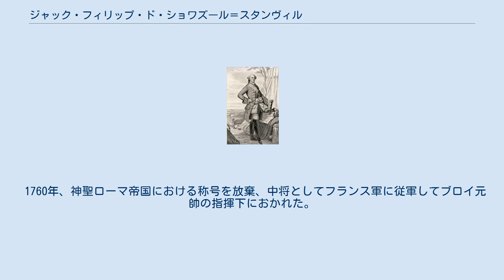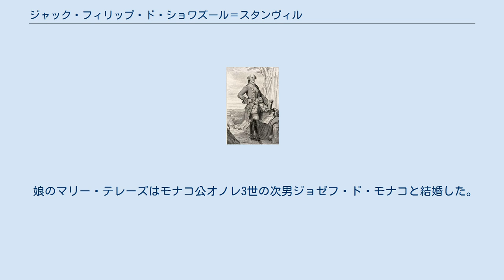ジャック・フィリップ・ド・ショワズール＝スタンヴィル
ジャック・フィリップ・ド・ショワズール＝スタンヴィル ジャック・フィリップ・ド・ショワズール＝スタンヴィル（フランス語: Jacques Philippe de Choiseul-Stainville、1727年9月6日 リュネヴィル - 1789年6月2日 ストラスブール）は、フランス王国の貴族、軍人。
1783年にフランス元帥に叙され、1786年に兄のエティエンヌ・フランソワからショワズール＝スタンヴィル公爵とドンマンジェ男爵（baron de Dommanges）の称号を継承した。
 ジャック・フィリップ・ド・ショワズール＝スタンヴィルは12世紀以来という古い家系であるショワズール家の出身だった。
彼はマリア・テレジアのオーストリア軍に従軍、竜騎兵連隊の隊長を務めたのち1759年に聖イシュトヴァーン騎士団団長、神聖ローマ皇帝フランツ1世の侍従、軽騎兵連隊の大佐、少将、中将などと昇進した。
 1760年、神聖ローマ帝国における称号を放棄、中将としてフランス軍に従軍してブロイ元帥の指揮下におかれた。
その後、七年戦争の終戦までドイツを転戦、フランス擲弾兵連隊などを指揮した。
 1770年、ロレーヌの州知事に任命され、1783年6月13日にフランス元帥に叙された。
1788年、アルザスの州知事に任命された。
1786年2月2日に国王騎士団の騎士に叙され、同年にスタンヴィル公爵という名誉称号を得た。
1789年、ストラスブールで死去した。
 娘のマリー・テレーズはモナコ公オノレ3世の次男ジョゼフ・ド・モナコと結婚した。